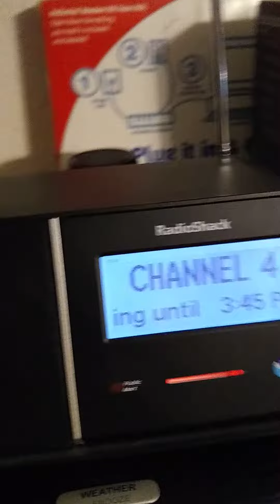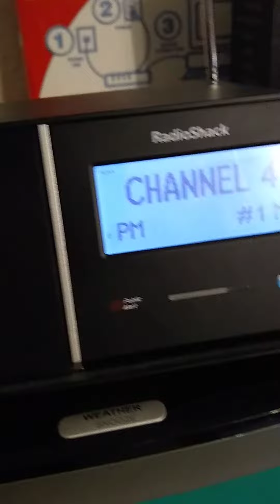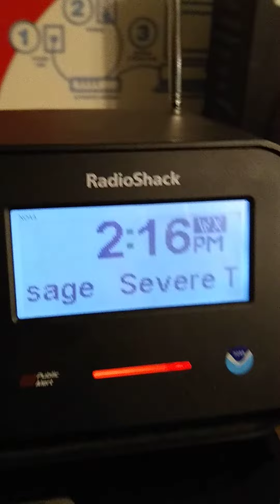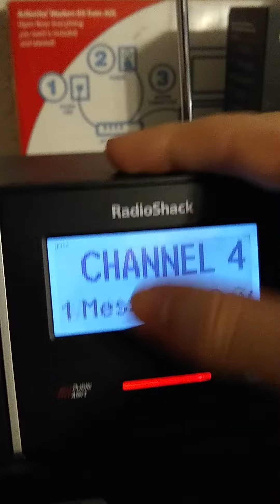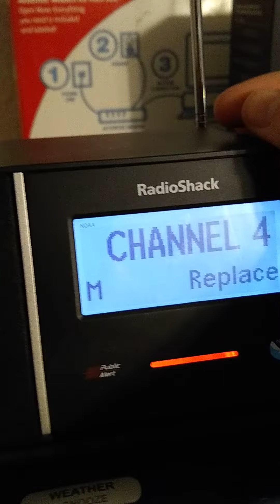EAS 551 - Severe Thunderstorm Warning